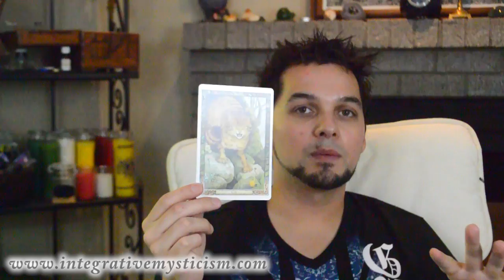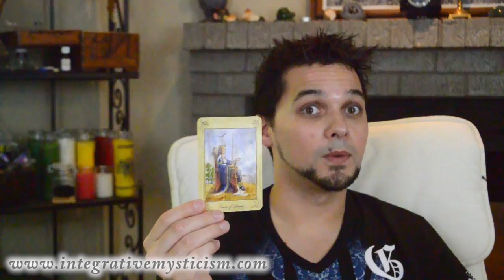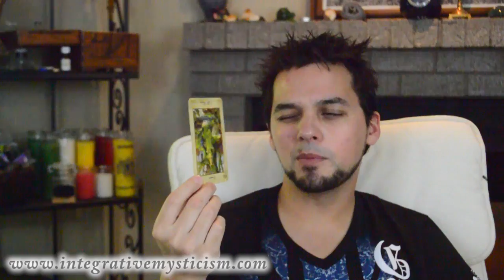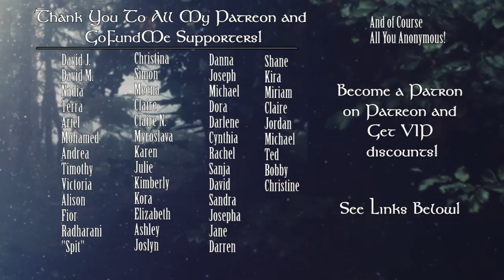Scorpio Weekly Horoscope July 31 - August 6 2017 Astrology & Tarot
Weekly Horoscope July 31 - August 6 2017 Astrology & Tarot
New Decks:
Tarot: Llewellyn Tarot
Oracle: Druid Animal Oracle